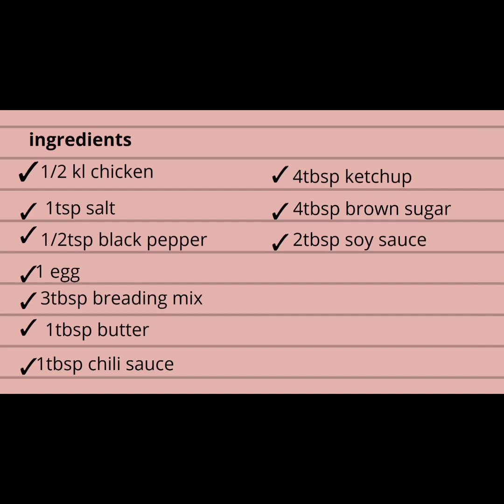HOW TO MAKE SWEET SPICY CHICKEN | BONCHON | YENG KUSINERA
HOW TO MAKE SPICY SWEET CHICKEN

INGREDIENTS

1/2kg chicken
1tsp salt
1/2tsp black pepper
1 egg
3tbsp breading mix
1tbsp chili sauce
4tbsp ketchup
4tbsp brown sugar
2tbsp soy sauce
1tbsp butter

facebook page yeng kusinera